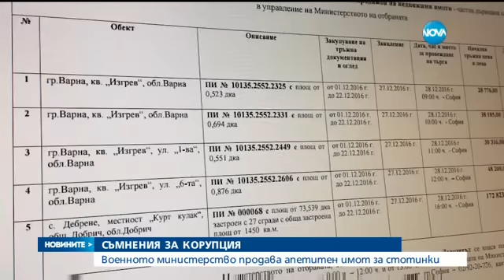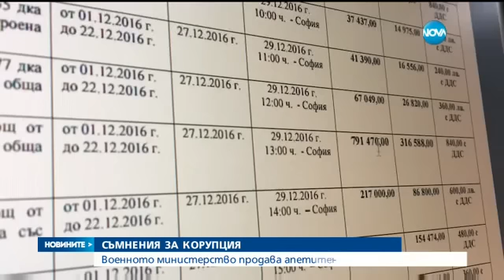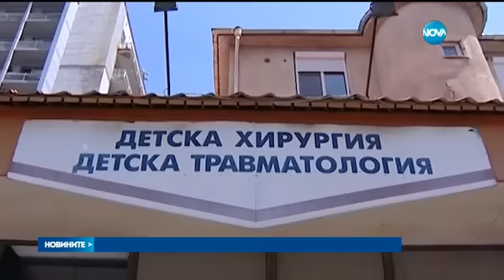Новините на NOVA (28.11.2016 - централна емисия)